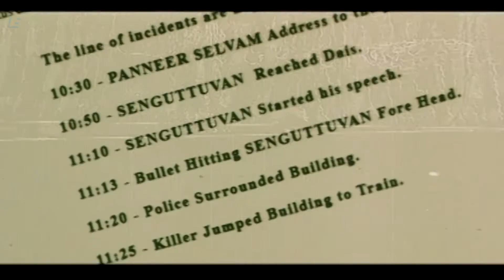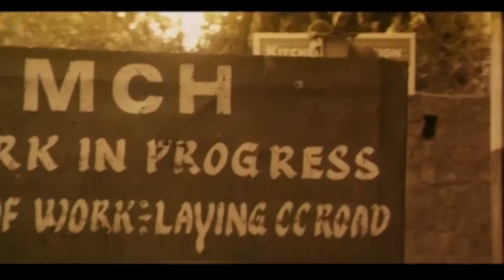Nandhu - Best Scene | Mahesh Babu | Trisha Krishnan | Prakash Raj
Produced by Venkat Rao

Written by Trivikram Srinivas

Starring
Mahesh Babu
Trisha Krishnan
Sonu Sood
Kota Srinivasa Rao
Sayaji Shinde
Nassar
Prakash Raj

Production company : Jayabheri Arts